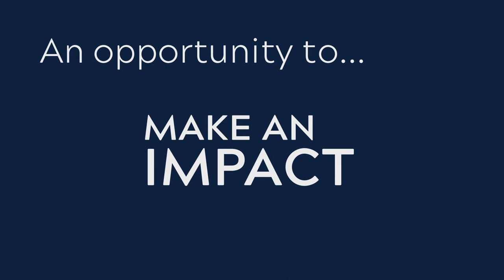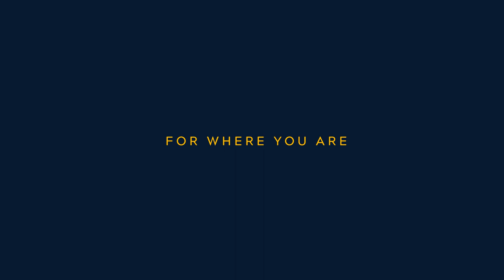For Where You Are